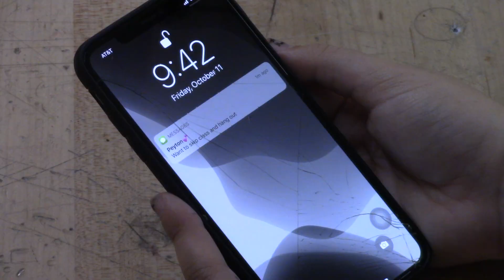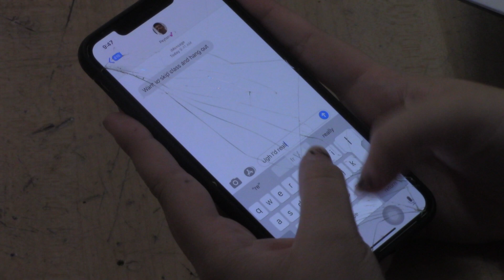Fork in the Road-Skipping Class